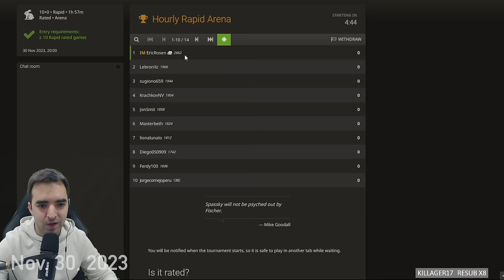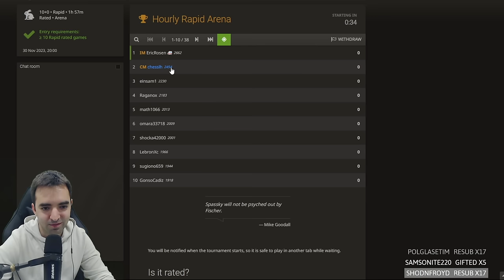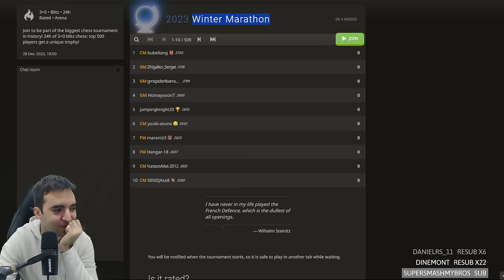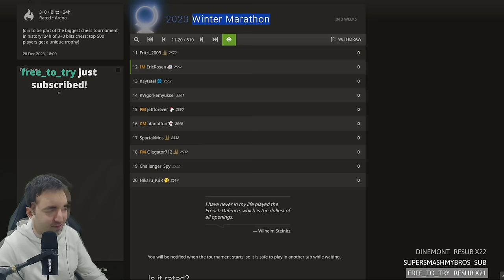More Instructive Rapid Chess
on Nov. 30, 2023

0:00 Joining the Hourly Rapid Arena
00:28 Why playing OTB Rapid is different from playing online rapid
02:11 Sicilian Defense: Taimanov Variation - vs CM chesslh (2454)
24:21 Latvian Gambit: Corkscrew Gambit - vs sepanta_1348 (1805)
39:15 Sicilian Defense: Closed - vs SLEFLEUR (1773)
50:13 King's Gambit Declined: Falkbeer Countergambit, Charousek Gambit, Morphy Defense - vs jprata (1873)
1:04:14 Nimzowitsch Defense: Declined Variation - vs einsam1 (2187)
1:16:35 Queen's Pawn Game: London System - vs PHOENIXSOHRAB (2113)
1:27:37 Indian Defense - vs Zodtg (2366)
1:44:44 Oh no--my opponent!
1:45:24 Ruy Lopez: Closed, Yates Variation - vs Raganox (2189)

💌SEND FANMAIL ►
Eric Rosen
4571 Laclede Ave. # 205